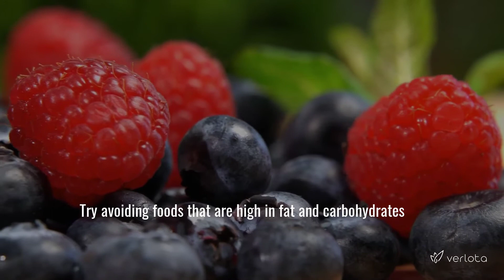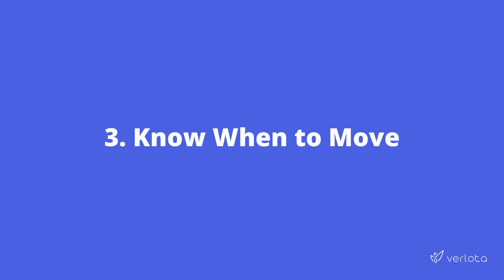How did you sleep last night?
Sleep is something we all do every night, but you’d think with that amount of practice that we’d have perfected it by now.  Whether you struggle with sleep deprivation issues or suffer from a diagnosed, sleep-related condition, infrequent sleep & poor quality rest are more common nowadays. Do you get enough shuteye?

There are approximately 6 major causes for sleep deprivation and poor quality/consistency of sleep that plague many tired individuals today. Let’s pull the covers back on these six prominent causes for lack of sleep and determine how/why they might be impacting your ability to sleep soundly.

Learning how to get a good night’s sleep isn’t so difficult when you mitigate the potential causes and optimize your positive sleep behaviors.

Button up your coziest pajamas, slip into those extra-comfy slippers and put your night cap on top of your thinking cap, because it’s time to rethink how you sleep with Verlota.